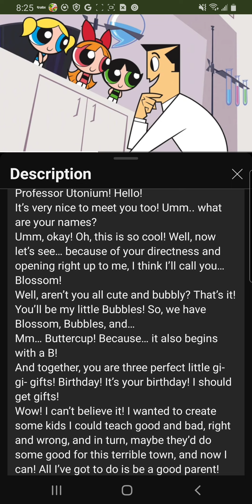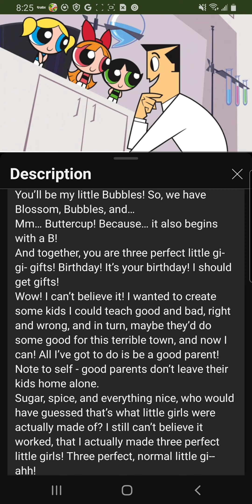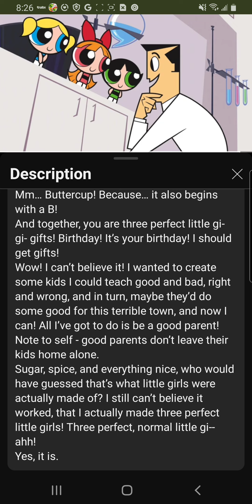TPPGM Fandub The Powepuff Girls are Born! Scene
And So, I made My Fandub Of Professor!
Thanks to @dylant.productions